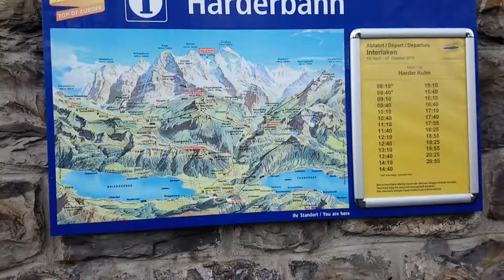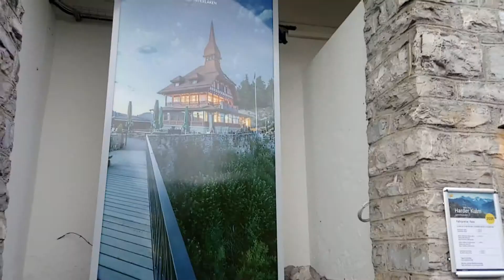Walking to Harder Klum station - Jungfrau - Switzerland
Walking to Harder Klum station - Jungfrau - Switzerland. Interlaken region.